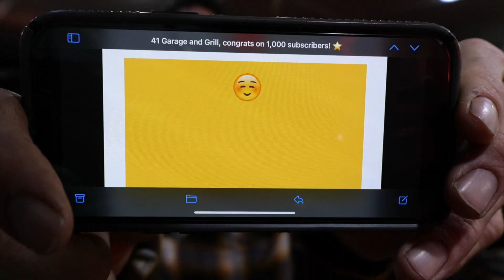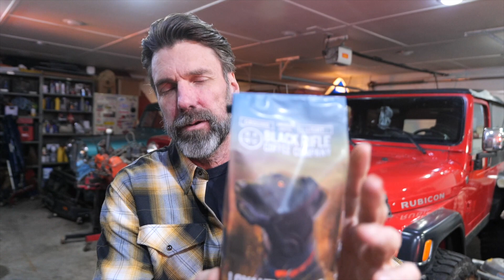Announcement for 1000 Subscriber Giveaway!! Watch to win!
In celebration of reaching 1000 subscribers we are having a giveaway to say think you